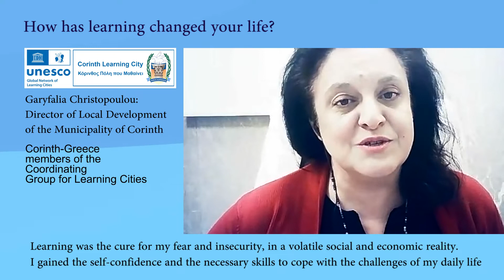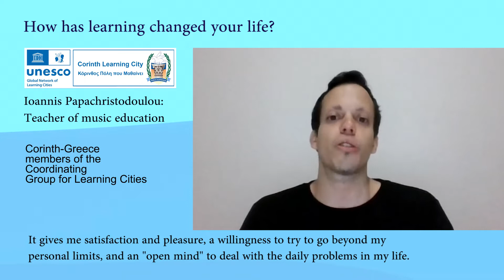Coordination group of the UNESCO Learning City of Corinth (Greece)